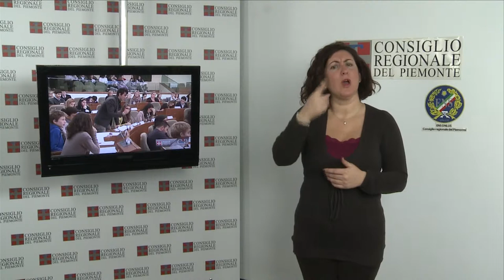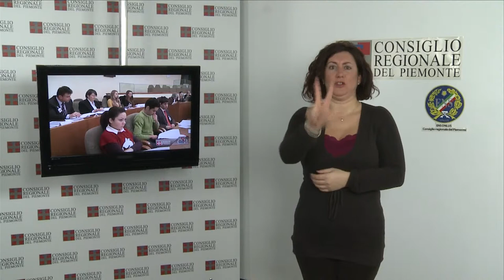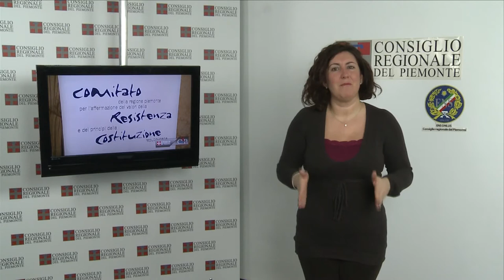CRP-Tg LIS n.37 - dicembre 2012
Pubblicato in data 14/dic/2012

Le sedute dell'11 e del 12 dicembre
Il Consiglio regionale, nelle sedute dell'11 e del 12 dicembre, ha svolto il dibattito generale ed iniziato l'esame dell'articolato della legge di assestamento al bilancio di previsione 2012. Nella mattinata del 12 dicembre l'Assemblea si è riunita, in sessione straordinaria, sui finanziamenti per le persone affette da malattie neuromuscolari. Nel pomeriggio ha approvato la proroga, per tre mesi, della Commissione speciale d'indagine sugli appalti in Sanità e sulle gare bandite da Scr.

XV edizione di "Ragazzi in Aula"
Una volta all'anno a sedere nei banchi dell'Aula sono i ragazzi degli Istituti superiori piemontesi. A loro tocca presentare e votare proposte di legge, simulando i lavori dell'Assemblea legislativa. Sei le proposte di legge selezionate per l'edizione 2012, tre quelle approvate. Tra il pubblico sei studenti, un'insegnante e il presidente di un quartiere del comune di Timisoara (Romania), dove nel 2011 è nato, prendendo spunto da Ragazzi in Aula, Tinerii decid (I Ragazzi decidono).

Riunione del Consiglio dei Comuni e delle Regioni d'Europa
Il direttivo della federazione regionale piemontese dell'Associazione italiana per il Consiglio dei Comuni e delle Regioni d'Europa (Aiccre), presieduto da Valerio Cattaneo, si è riunito a Palazzo Lascaris, per programmare il piano di lavoro per il 2013. Nel corso della riunione è stata approvata anche la risoluzione per la convocazione di un'assemblea-convenzione costituente.

Sul riordino delle Autonomie locali
I nuovi e più incisivi controlli della Corte dei Conti sulle Autonomie locali, l'impasse sulla riforma delle Province e l'adeguamento costituzionale al pareggio di bilancio, dovuto al cosiddetto fiscal compact. Su questi argomenti si è tenuto a Palazzo Lascaris, il convegno sul riordino delle Province e delle Autonomie locali. La relazione giuridica è stata svolta da Giancarlo Astegiano, consigliere della Corte dei Conti, sezione piemontese.

"Il traffico degli invisibili"
Per la sua importante posizione geografica, l'Italia rappresenta uno tra i confini tra i più facilmente attraversabili per i flussi di immigrati clandestini e trafficati. L'antropologa Desirée Pangerc decide alcuni anni fa di ripercorrere al contrario una delle rotte principali di questo mercato illegale, quella che passa attraverso il cuore dei Balcani e approda in Italia tramite la porta verso Oriente, il Friuli Venezia Giulia. Il racconto del suo viaggio, "Il traffico degli invisibili - migrazioni illegali lungo le rotte balcaniche" è stato presentato a Palazzo Lascaris per il ciclo Filo Diretto